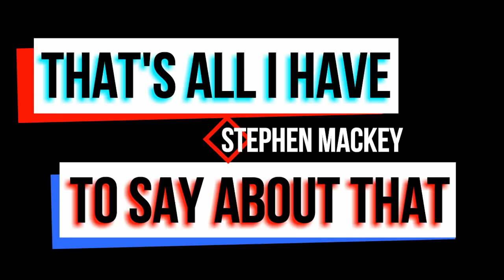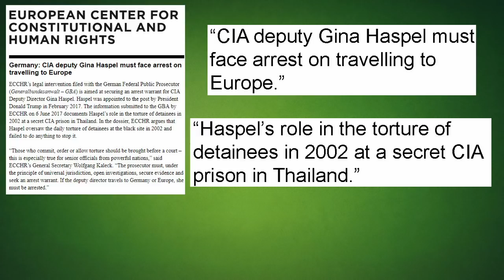Rexit; Trump, Pompeo, and Haspel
Donald Trump has fired Rex Tillerson, and in the process gave promotions to Former CIA Director Mike Pompeo and CIA agent Gina Haspel. Here is who these people are.